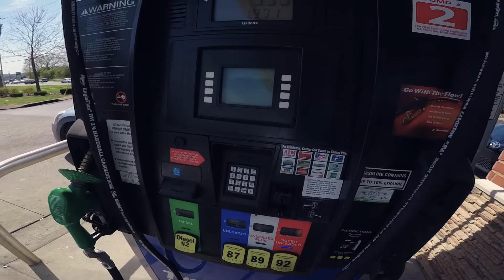Gas mishap...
Another video ruined due to the GoPro/mic adapter... Not happy about this! Anywho.. I managed to salvage this clip of me overflowing my gas tank.. Enjoy!
Intro done by Chris Herlevic
Intro music done by Russ Parrish